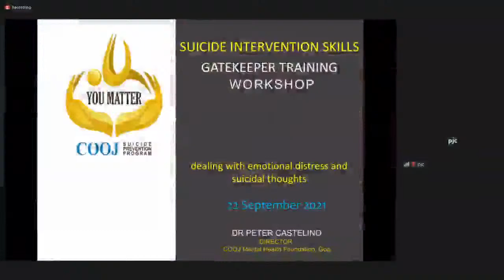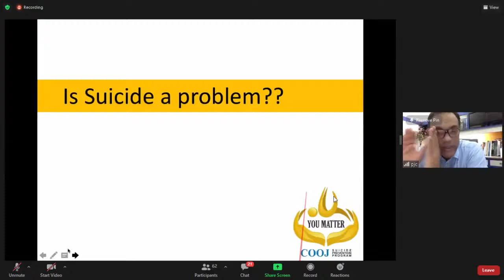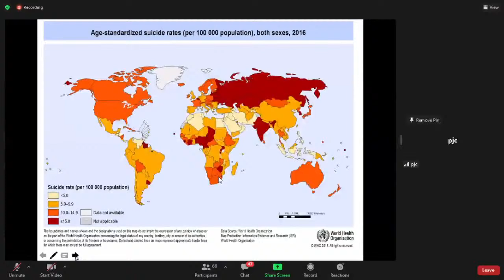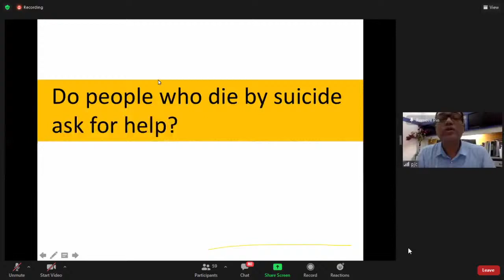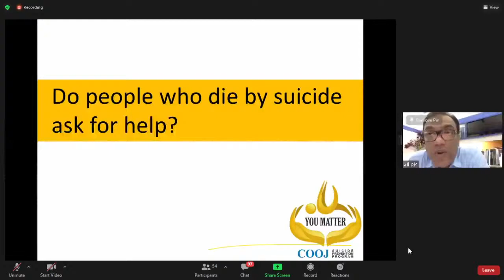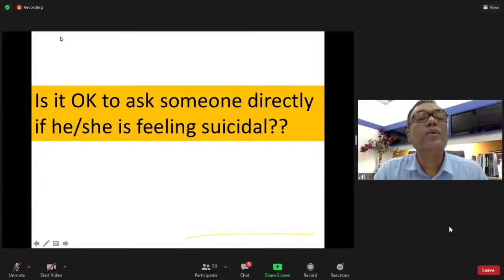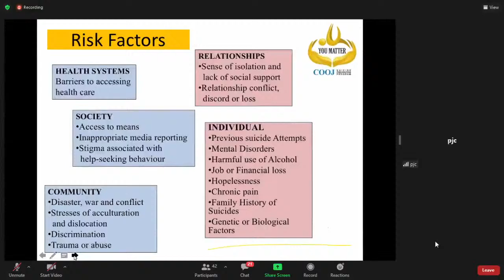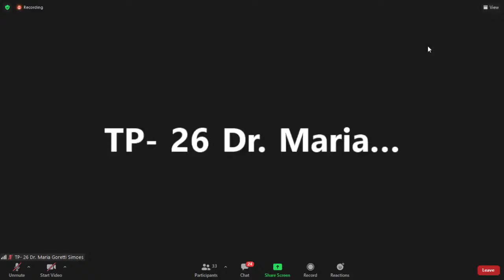GATEKEEPER TRAINING FOR SUICIDE PREVENTION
Resource Person - Dr. Peter Castelino, Managing trustee (COOJ Mental Health Foundation)